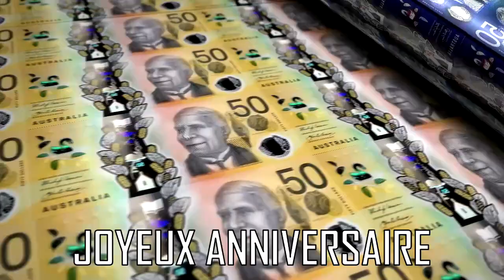JOYEUX ANNIVERSAIRE I VERSION BOSSANOVA